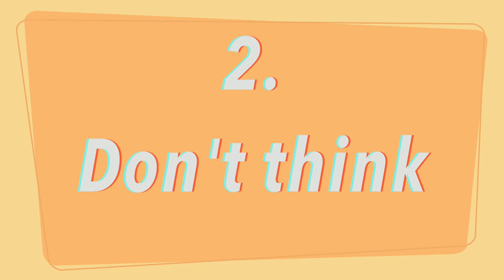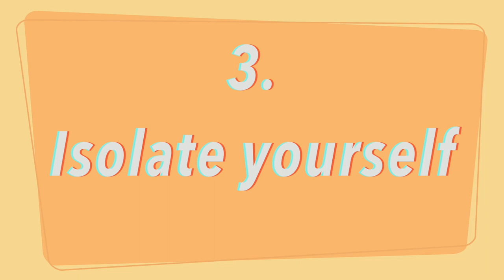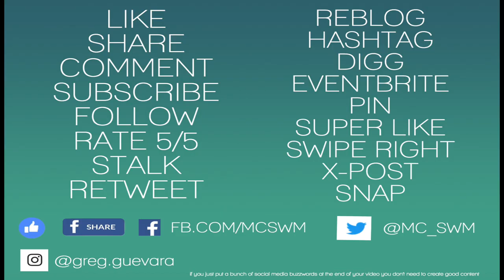5 Ways To Be Happy :^)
Life can be rough sometimes, but I've learned ways of managing my sadness and even ways of being happy. I want to share what I've learned with you all.